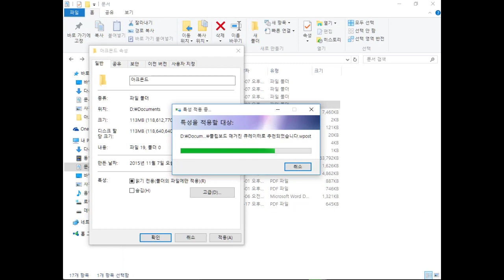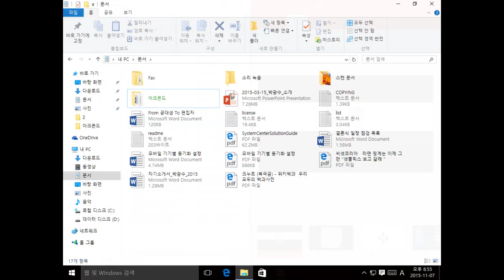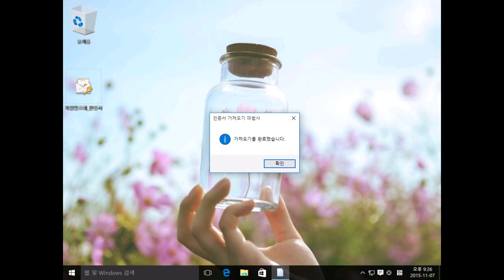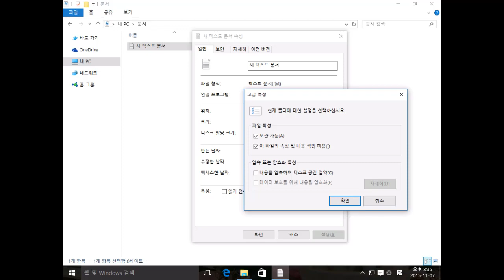윈도우 10: 파일 및 폴더를 암호화하기(암호화 파일 시스템 EFS)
내가 만든 파일이나 폴더를 다른 사람들이 사용할 수 없도록 하려면 어떻게 할까요? EFS(파일 시스템 암호화)는 암호화된 파일을 만들어주는 기술입니다. 파일 및 폴더를 보호하는 강력한 방법을 알아보세요.